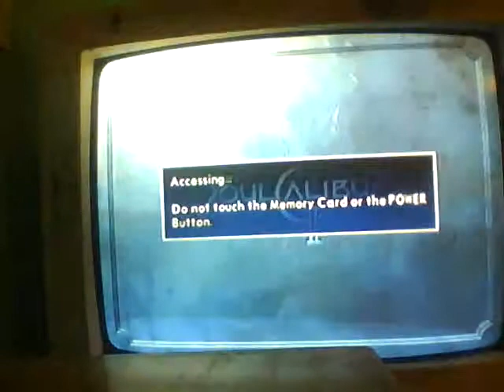Soul Calibur2 - Cervantes de Leon The Awesome Pirate's Profile